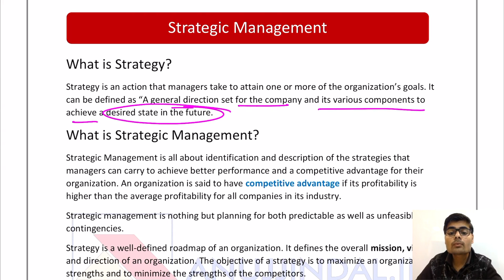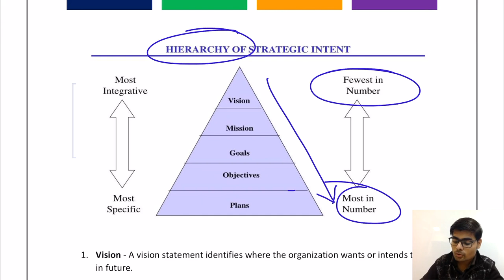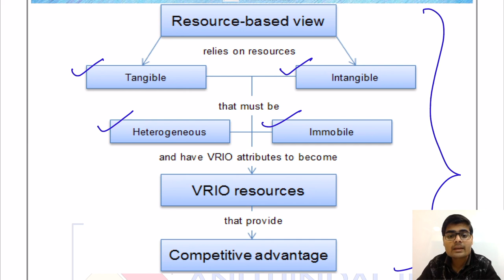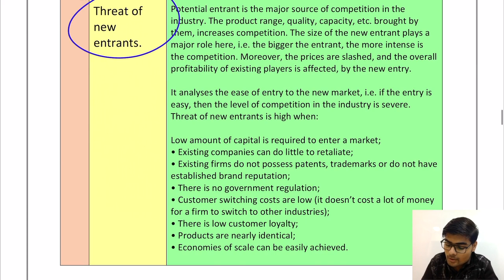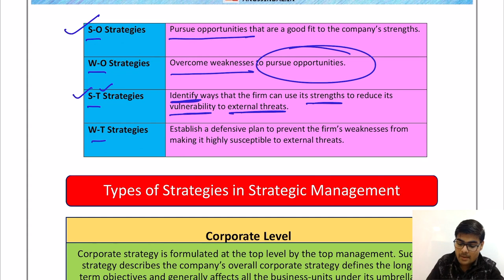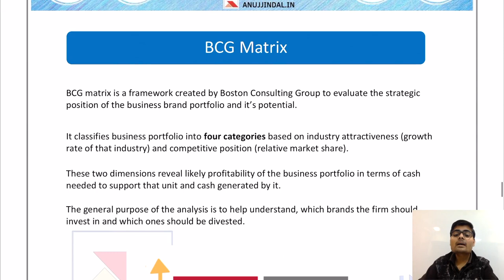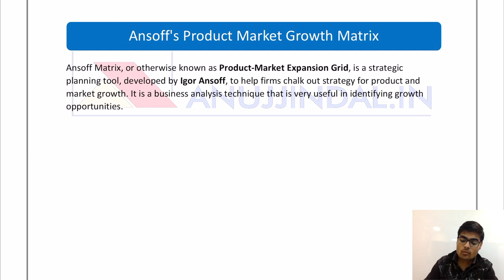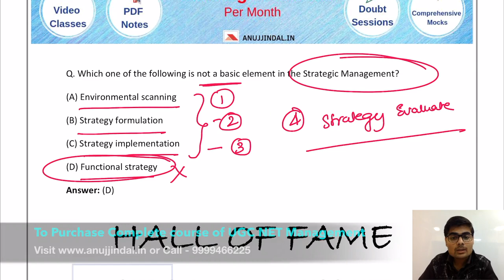Strategic Management Complete Revision | UGC NET Management Paper 2 | December 2019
We have started the revision for Paper 2 Commerce and Management where we will try to revise the whole syllabus of each subject in 2-3 hours and shall cover the most important topics as well. This is the 9th Video for the revision series and in this video, I have completed the revision for the subject of Strategic Management in just 50 minutes. Do watch the complete series for effective revision for Dec 2019 exam.